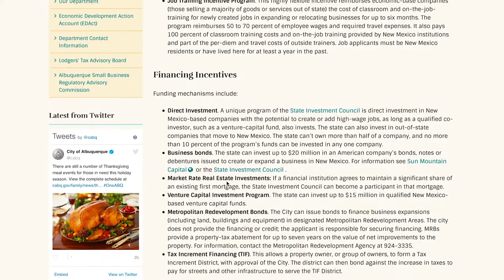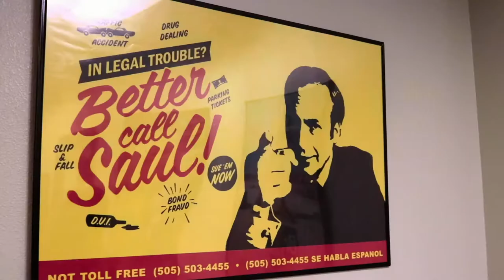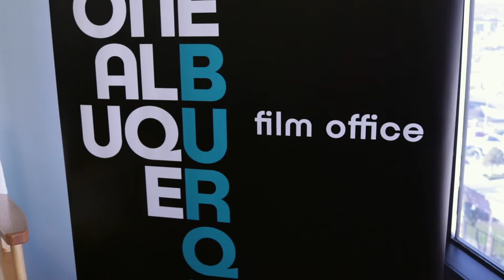ABQxFILM | A Documentary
ABQxFilm is a short documentary about the growing film industry in New Mexico and how film students can take advantage of opportunities.
Title: ABQxFILM
Date of Publication: December 2018

Credits:
Producer/Director/Editor - Marina Bernal
Camera/Sound - Julie Mowrey

Additional pictures by Flickr @openthreads user (Albuquerque Studios)

Special Thanks to Alicia Keys and Julie Mowrey

Camera: Canon Rebel T6i, Canon Rebel T7i
Editing System: Adobe Premiere Pro, Adobe Audition, Adobe After Effects